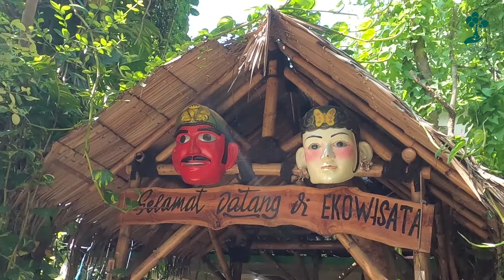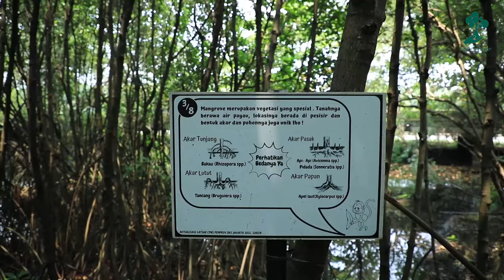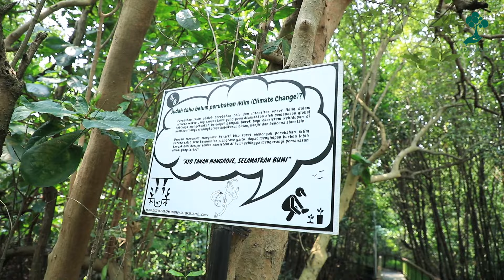Geliat Kerja Kelompok Tani Flora Mangrove di Ekowisata Hutan Mangrove PIK, Jakarta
Ekowisata hutan mangrove PIK merupakan salah satu hutan kota dan kawasan ruang terbuka hijau yang terletak di Kapuk Muara, Penjaringan, Jakarta Utara.

Area hutan mangrove ini dimanfaatkan untuk tujuan wisata, edukasi dan konservasi ekosistem mangrove. Berbagai jenis mangrove dan beberapa primata seperti kera ekor panjang hidup dan tinggal.

Kelompok tani Flora Mangrove terdiri atas pengelola dan pengurus kawasan Ekowisata Hutan Mangrove PIK. Perkumpulan ini bertujuan untuk menjaga kelestarian area hutan mangrove dan menjalankan kegiatan penghijauan.

Sejak 2019, LindungiHutan menjalin kemitraan dengan kelompok tani Flora Mangrove untuk mempermudah setiap orang dan perusahaan melakukan penanaman bibit mangrove di hutan mangrove PIK, Jakarta Utara.

Simak kisah perjuangan dan profil singkat kelompok tani Flora Mangrove di video ini.

LindungiHutan.com adalah startup untuk kolaborasi, kerjasama dan donasi online untuk konservasi alam dan hutan Indonesia.